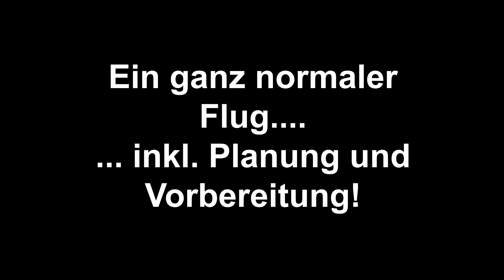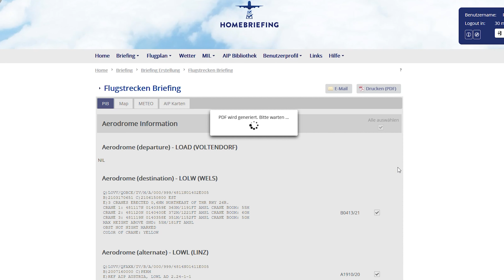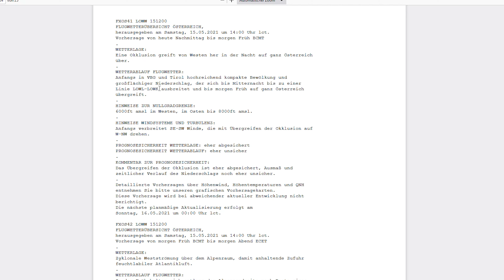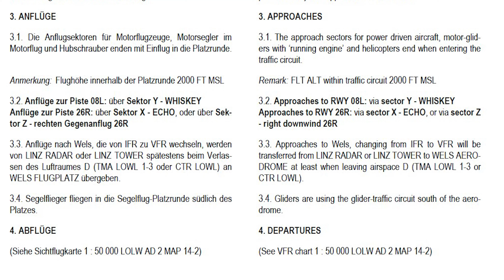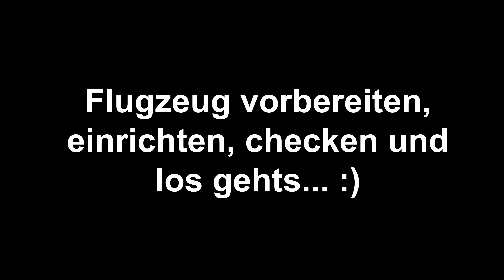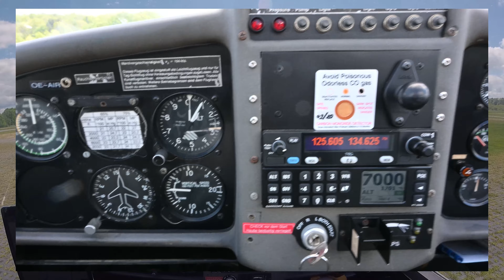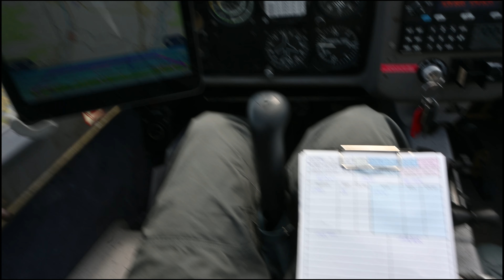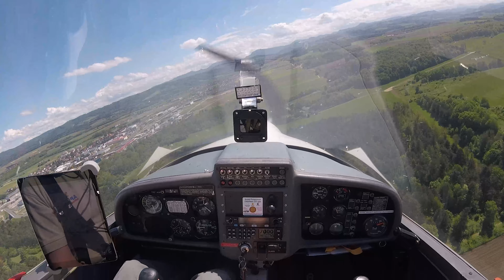VOL006 Alex&Mooney - Ein normaler Flug inkl. Flugplanung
Heute möchte ich euch mitnehmen auf einen ganz normalen Flug von Völtendorf (LOAD) nach Wels (LOLW). Anders als die meisten Videos aber beginnend bei der Flugplanung. Wo bekomme ich meine Infos, Wetter, Notams her und wie sieht meine Flugplanung aus. Ein ganz normaler Flug, inkl. kleiner Überraschung in Wels! :)

Wetter: Austrocontrol u. Windy.com